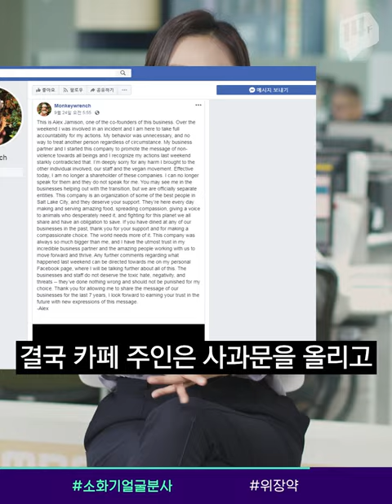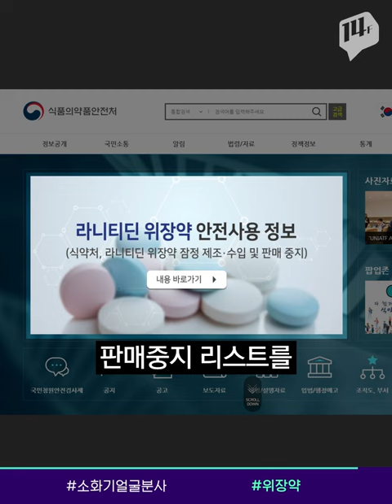카페 앞에서 담배 피우다가 얼굴에 소화기 공격 당한 남성! / 14F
한 남성이 카페 근처에서 담배를 피우다 소화기를 맞는 일이 벌어졌습니다. 카페 주인이 담배를 피우지 말라며 남성의 얼굴을 향해 소화기를 뿌린 건데요. ‘과한게 아니냐’는 누리꾼들의 잇단 지적에 카페 주인은 결국 사과글을 올렸습니다.